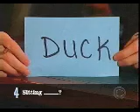Kilborn's 5 Questions 2001.06.14 Jennifer Jason Leigh